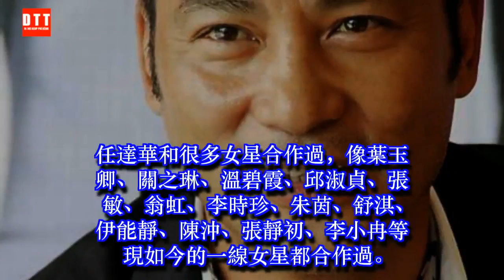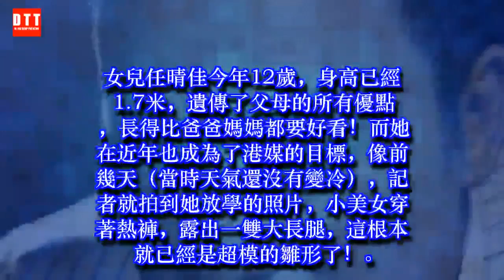任達華老婆琦琦終曝光，原來那麼迷人，難怪看不上翁虹周詩雅 ✔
✔ MC Network [ 36 寵物 ] 任達華老婆琦琦終曝光，原來那麼迷人，難怪看不上翁虹周詩雅
相信很多朋友對香港影帝任達華都非常喜歡，他在娛樂圈的幾十年演繹生涯中也是給我們帶來了非常多的經典角色，從剛出道時跑的各種龍套到後來多次摘得影帝獎項，也是一步步讓他的演技更加精湛爐火純青。他的家庭感情生活也是大家非常羨慕祝福的，一起去看看吧。
任達華出生於中國香港，父親是香港警察，早在他11歲的時候父親就因公去世，母親靠在工廠打零工供三個孩子讀書。任達華日常讀書之餘，幫母親做塑料花、穿珠子賺錢彌補家用。後來他開始通過做模特和拍廣告幫補家裡，幸運地被TVB看中，進入了影視圈。
先後主演了：《古惑仔》，《黑社會》，《歲月神偷》，《殺破狼》等經典警匪片，演技不遜影帝周潤發，梁朝偉。任達華能有如此成就，還多虧一個非常厲害的哥哥。他的哥哥是香港警務處副處長，可以調動飛虎隊，在娛樂圈無人敢惹他。
之前，任達華在拍攝的時候,就與女主全智賢成為知心朋友,兩個人經常約在一起爬山!想想女神結婚的時候,還要請華哥一起去韓國參加婚宴,可見華哥多有魅力。